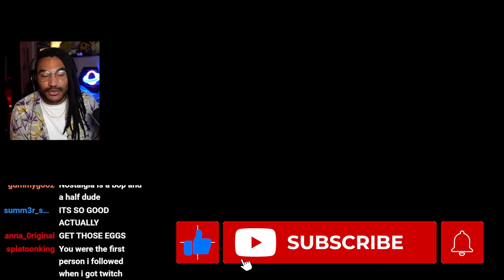Big Run was VERY Easy and NOT Stressful at All...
During the last 2 hours of Splatoon 3 Big Run, I tried my best to queue up with viewers and reach a new high score, and we were SO not prepared...

This video was edited by LightLazer!